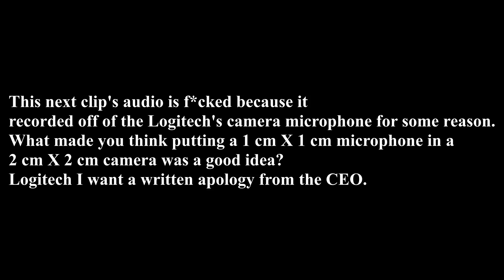Warzone Funny Moments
Call of Duty Modern Warfare: Warzone Funny Moments
These are some of the clips I have captured playing this awful game, hope you enjoy!